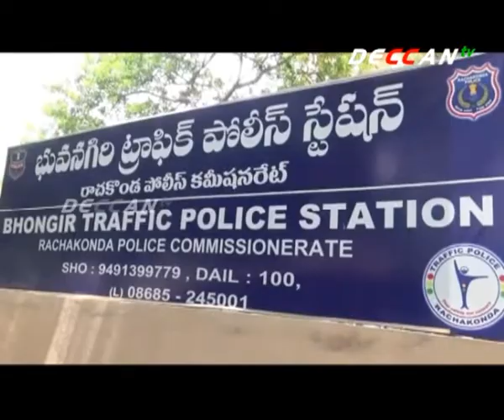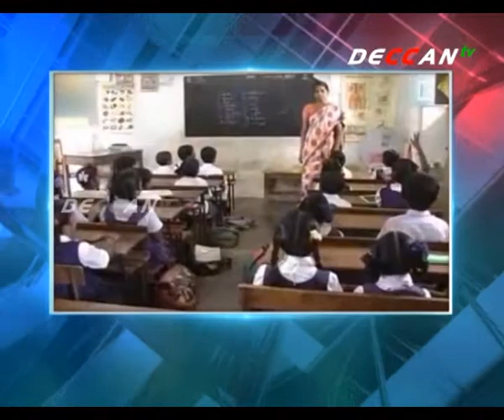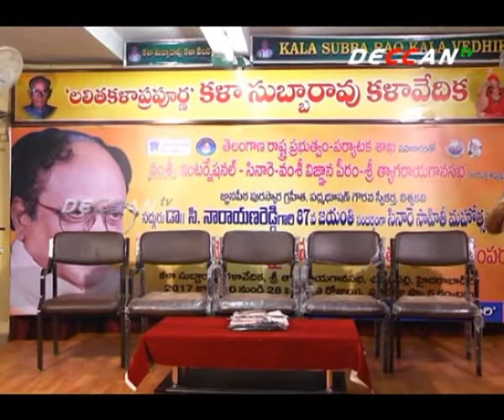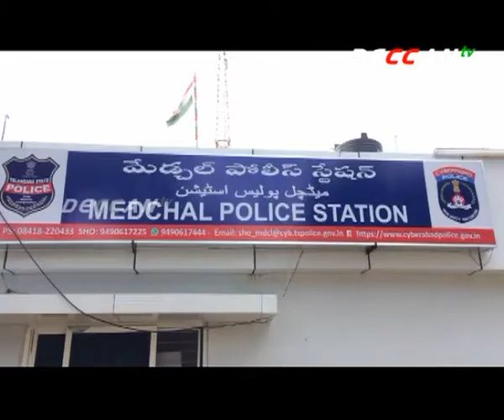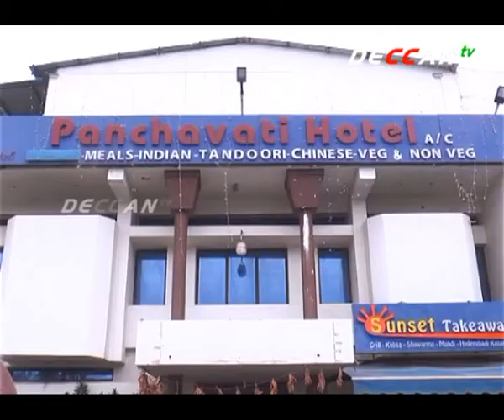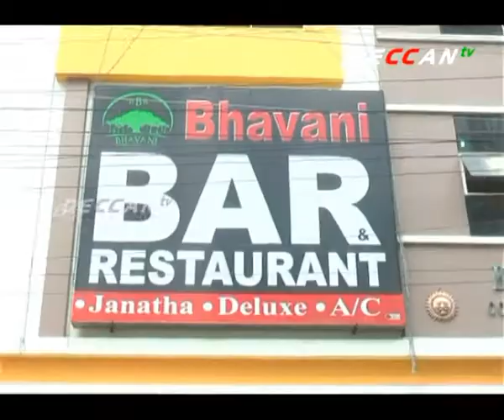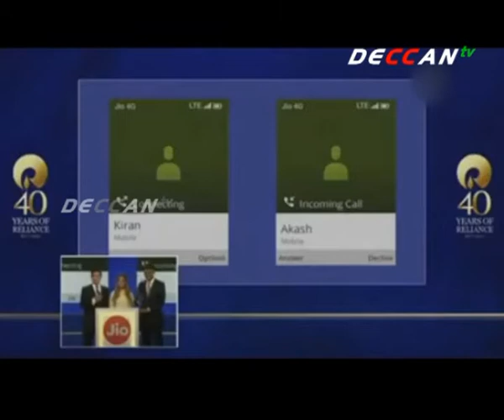21 07 2017 NEWS BULLETIN | Drugs Case | SIT Interrogation | Haritha Haram | DECCAN TV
Deccan TV News Bulletin Covering the all Telangana Region, Culture, National, International and Sports News.